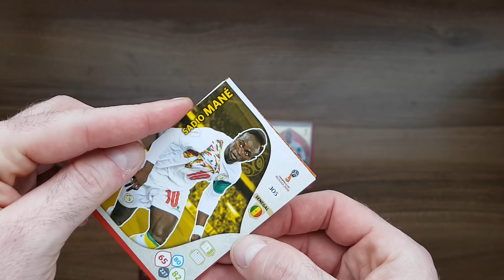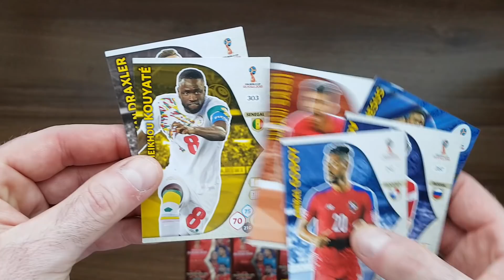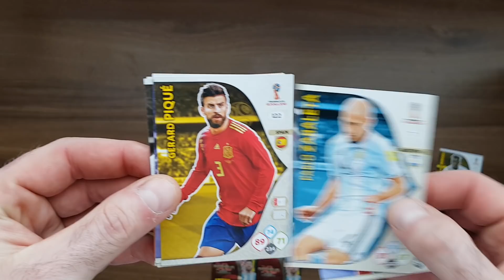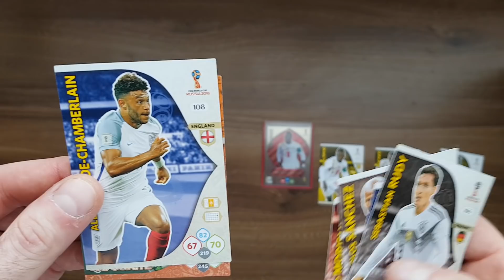WORLD CUP RUSSIA 2018 - MECZ GRUPOWY POLSKA vs SENEGAL- JEST POGROM!!!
Co za mecz!!! Co za wynik!!! Ostatni grupowy mecz i jest pogrom. Tylko kto zwycieżył???